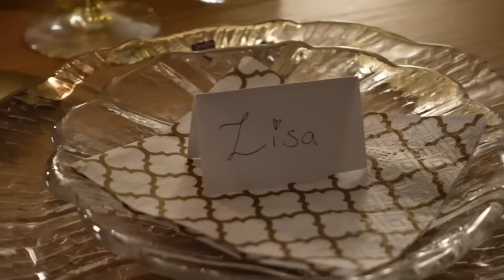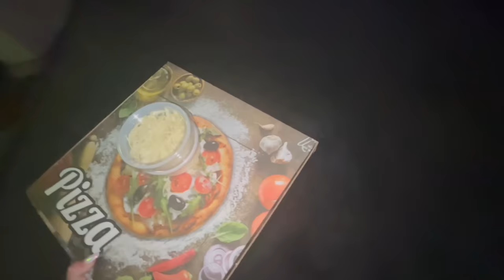NYÅRSAFTON 2023 | Galet roligt!!!